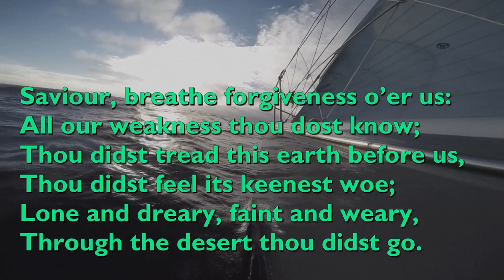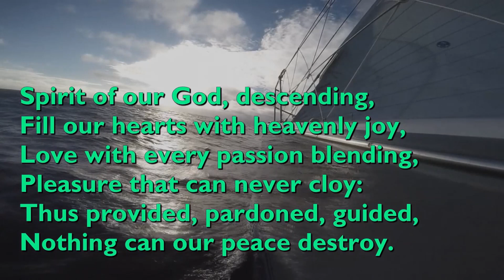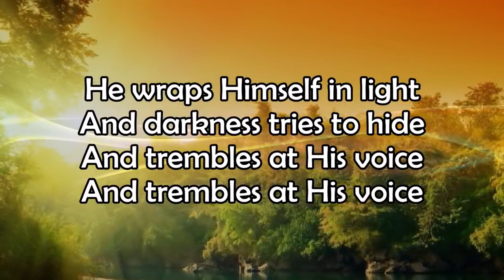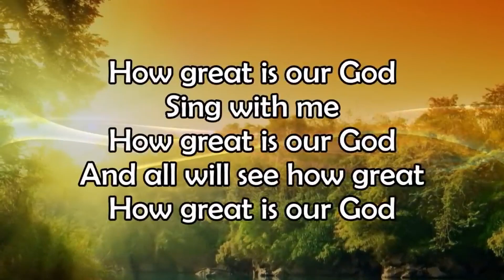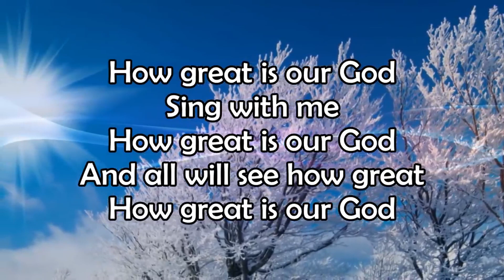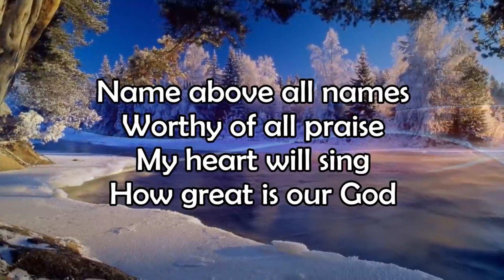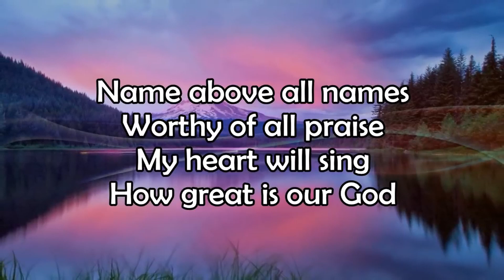Sunday 21st November Christ the King The bare naked truth?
Today we spend some time investigating what the truth, the whole truth and nothing but the truth might mean.